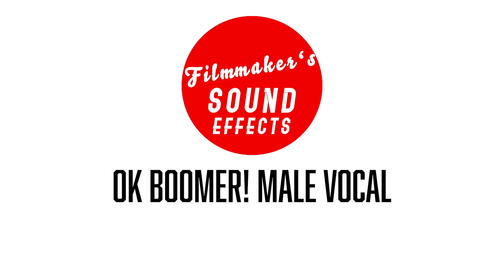Ok Boomer! Male Vocal | Useful Vocal Sounds | Filmmaker's Sound Effects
If You would like to use this Sound Effect go